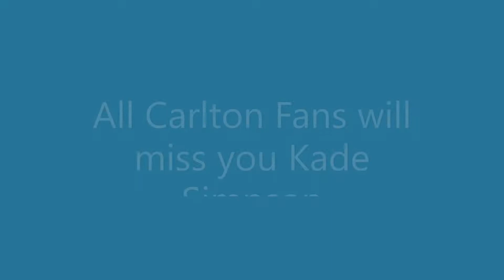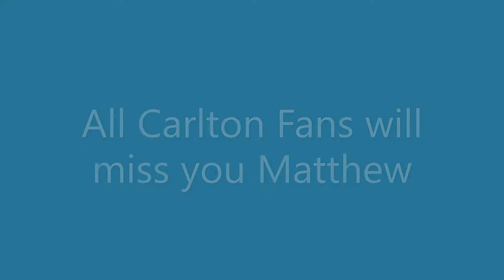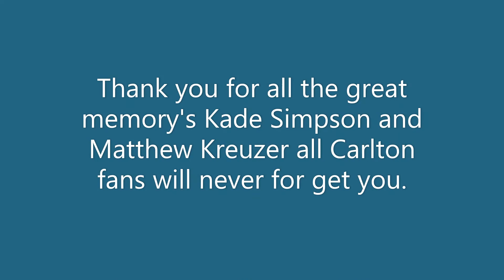Tribute to Kade Simpson and Matthew kreuzer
All Carlton fans will miss these two great AFL players for the club